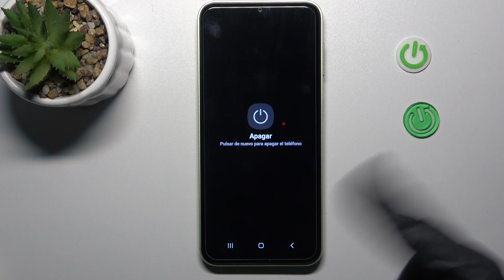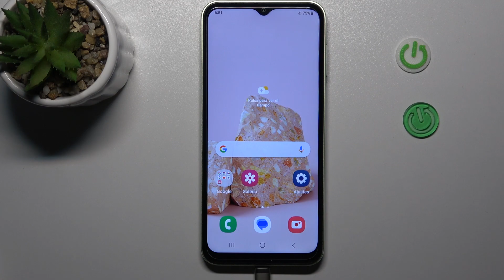Como borrar la memoria cache en Samsung Galaxy F14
¿No sabes cómo borrar la memoria caché en tu Samsung Galaxy F14? No te preocupes porque hoy explicaremos cómo se borra el cache en el Samsung Galaxy F14.

¿Cómo borrar memoria caché en el Samsung Galaxy F14? ¿Cómo limpiar cache en el Samsung Galaxy F14? ¿Cómo borrar caché en el Samsung Galaxy F14? ¿Cómo se borra cache en el Samsung Galaxy F14? ¿Cómo se limpia la memoria caché en el Samsung Galaxy F14?